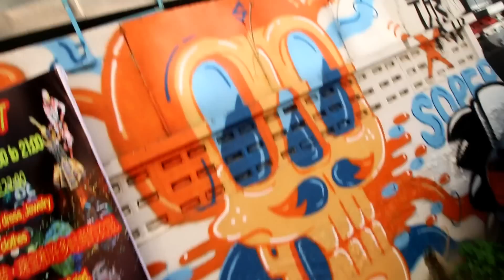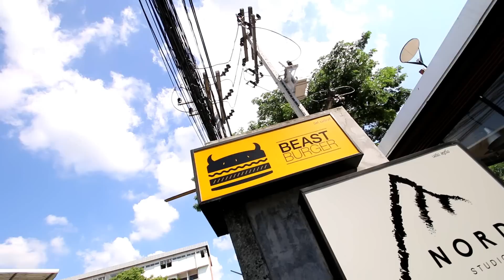Roxspresso Coffee in Coffee Chiang Mai - Thailand | VLOG #129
Roxspresso Coffee in Coffee Chiang Mai - Thailand

VLOG #129 i discover an amazing coffe shop in Chiang Mai called Roxspresso Coffee Craft

All videos are filmed in Full HD 1080p with a Canon 70D and GoPro Hero4 silver Edition.

Cheers :)